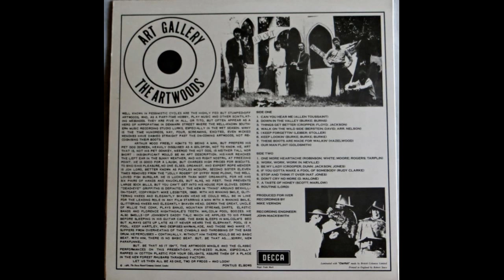The Artwoods - Art Gallery 1966 (Full Album Vinyl 2016)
In the event of closure of this channel I will continue to publish in
Side B 25:10